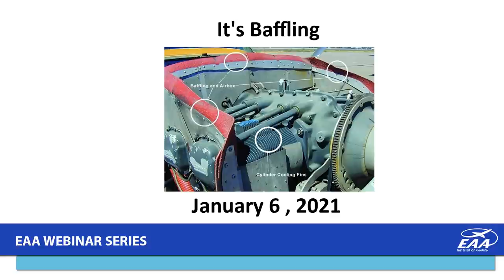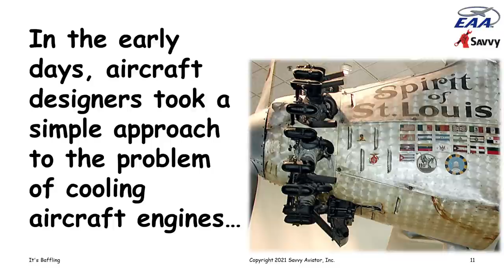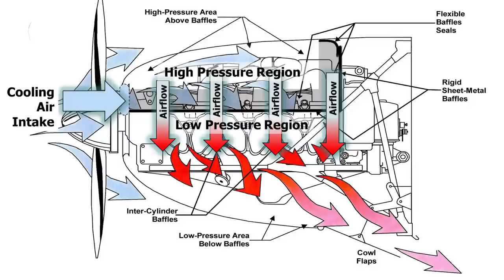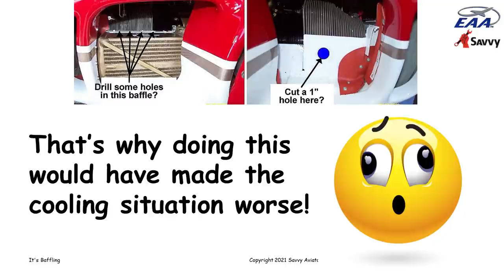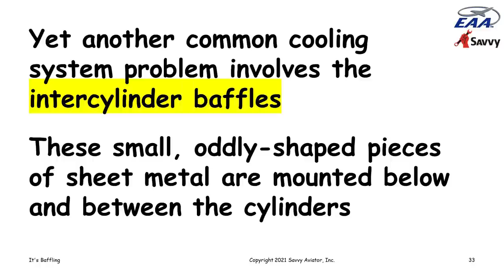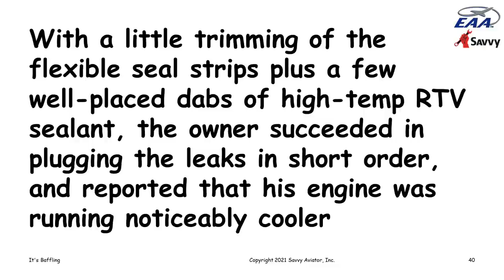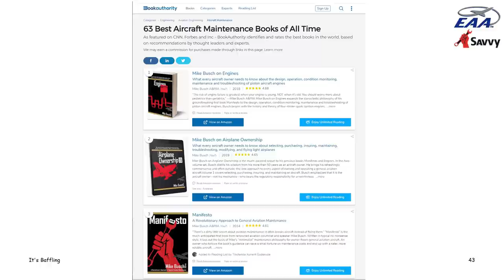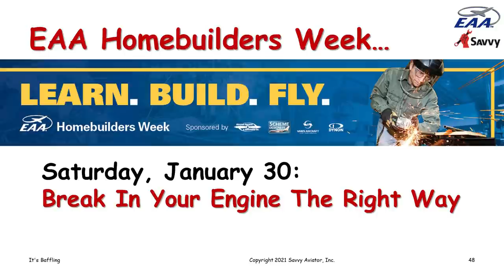It's Baffling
A complex set of rigid baffles and flexible baffle seals are critical in keeping your engine cool. In this webinar, engine guru Mike Busch explains how the cooling system works, and discusses how to diagnose and correct cooling system problems. Mike illustrates this with a real-life story involving a Cessna T210 whose frontmost cylinders always seemed to have higher CHTs than the others, and how Mike helped the owner cure this problem with the help of some smartphone photos.  Savvy Aviation offers Professional Maintenance Services to owners of General Aviation aircraft, such as: SavvyMx (Professional Maintenance Management), SavvyQA (Expert Consulting), SavvyPrebuy, SavvyAnalysis (Engine Data Analysis) and Breakdown Assistance.